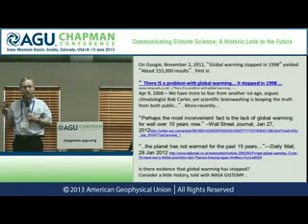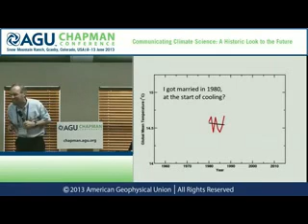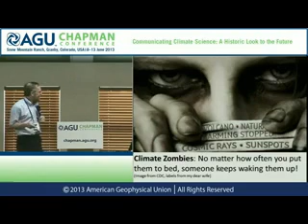AGU, Richard Alley and climate zombies!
Richard Alley of the AGU, shows how climate zombies explain away global warming!

under fair usage policy.